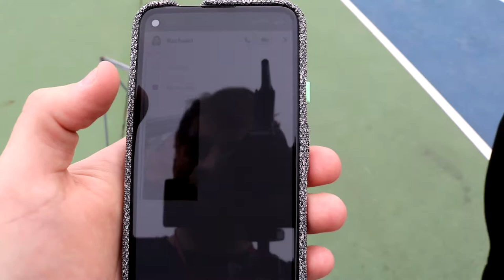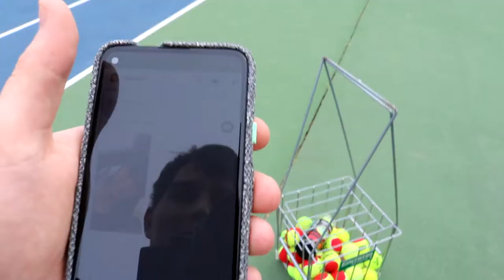Tennis Vlog and I turn 28 :D